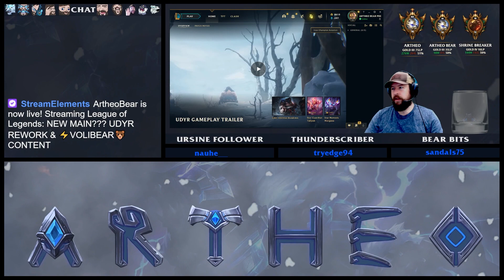NEW MAIN??? | REACTING TO THE NEW UDYR REWORK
Reacting to the new Udyr rework and I gotta say, he's growing on me! Will be my new main when Volibear is taken/banned!